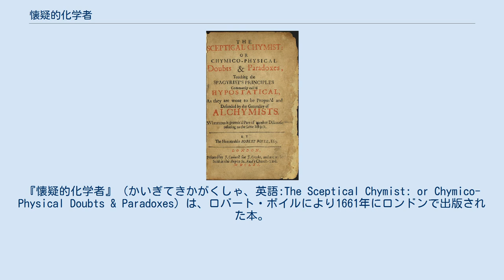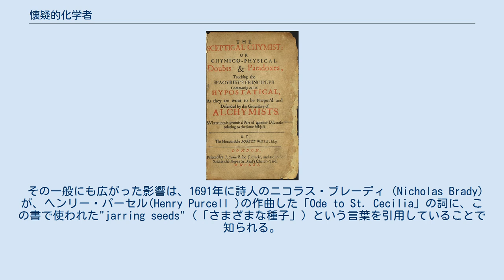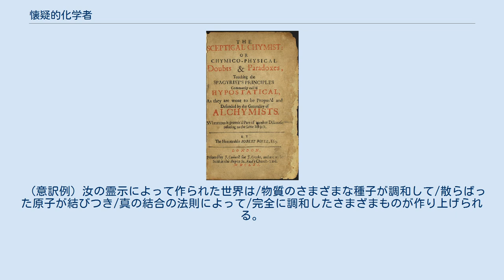懐疑的化学者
ロバート・ボイル
『懐疑的化学者』（かいぎてきかがくしゃ、英語:The Sceptical Chymist: or Chymico-Physical Doubts & Paradoxes）は、ロバート・ボイルにより1661年にロンドンで出版された本。
対話の形をとり、懐疑的な化学者が、物質は運動中の原子および集団からなり、すべての現象が運動中の粒子の衝突の結果であるというボイルの仮説を提示するものとなっている。
 これらの理由によりロバート・ボイルはJ・R・パーティントンにより現代化学の創始者と称された。
 第1章は主宰者であり懐疑主義者のカルネアデス、化学者のピロポノス、アリストテレス派のテミスティオス、公明な裁判官のエレウテリウスと無名の語り手の5人がカルネアデスの庭で会い、混合物体の構成要素について話しているところから始まる。
第1部においてカルネアデス(ボイル)は本書の残りの部分でも基礎となる4つの提案をしている。
それらは以下の通りである。
 ボイルは初めに火は全てのかたまりを要素に分割する普遍的で十分なものではないと主張した。
この主張はジャン・ベガンとジョゼフ・デュシェーヌのものとは対照的である。
これを証明するために転向し、ヤン・ファン・ヘルモントを支援した。
彼のアルカヘストは普遍的に要素に分割できると評されていた。
 ボイルはまた、アリストテレスの四元素説 (地、空気、水、土) 及びパラケルススの三元素説 (塩、硫黄、水銀) を取り除いた。
第5部までで元素の古典的な考えと化学原理について議論した後、第6部では近代的な概念により近づくために化学元素を定義している。
 上の発言から近代的元素概念を示したと言われているが、そうではない。
上の発言は「元素はすべての物質につねに例外なく見出されるものである」という主張に対し批判を加える時のものを切り取ったものであり、ボイルの真意は、仮に一定数の元素があったとしてもいくつかの元素がある物質をつくりまた他のいくつかが他の物質をつくることも可能だろう、ということにある。
旧元素概念を批判したもののボイル自身は新たな元素概念は提示しなかった。
 しかし、「完全に混ざり合ったもの」にはすでに知られている物質が対応しているということは否定した。
彼の見地では、すでに知られている物質すべてが化合物であり、そこには金、銀、鉛、硫黄、炭素も含まれていた。
 その一般にも広がった影響は、1691年に詩人のニコラス・ブレーディ (Nicholas Brady) が、ヘンリー・パーセル(Henry Purcell )の作曲した「Ode to St. Cecilia」の詞に、この書で使われた"jarring seeds"（「さまざまな種子」）という言葉を引用していることで知られる。
 （意訳例）汝の霊示によって作られた世界は/物質のさまざまな種子が調和して/散らばった原子が結びつき/真の結合の法則によって/完全に調和したさまざまものが作り上げられる。
 ニール・スティーヴンスンの小説『クイックシルバー』で言及されている。